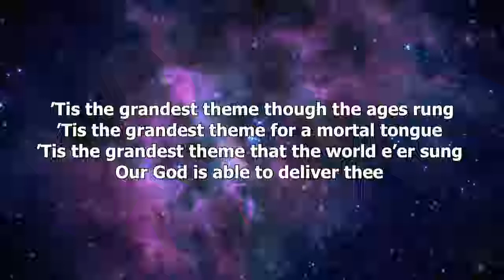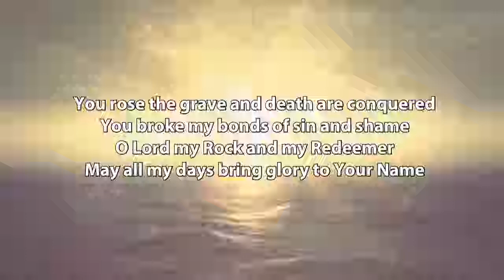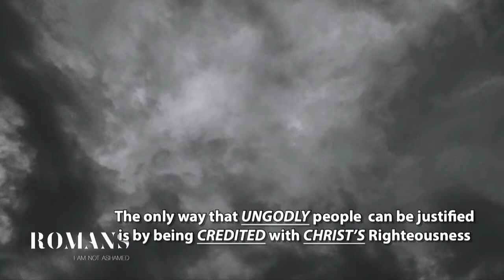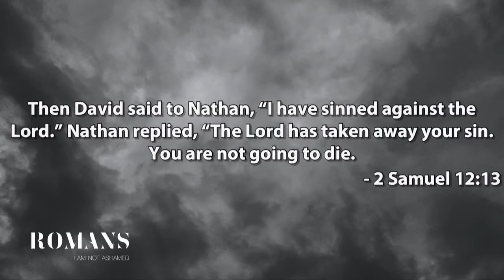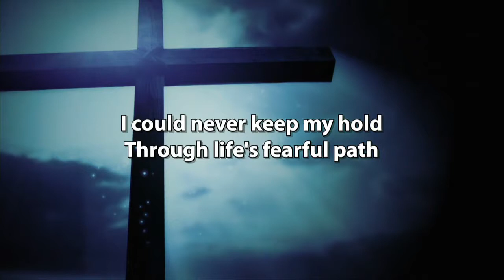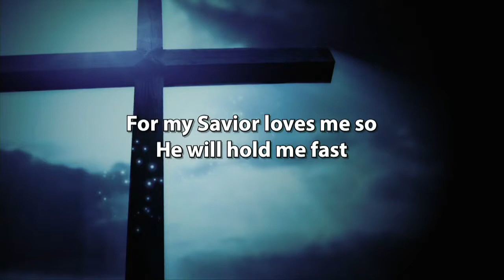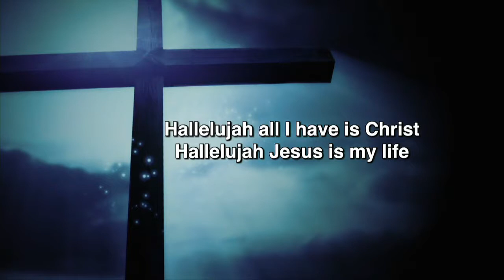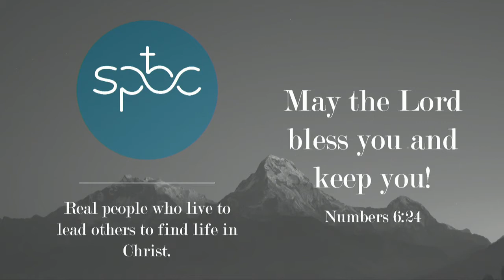SPBC 1st Service 1/27/19